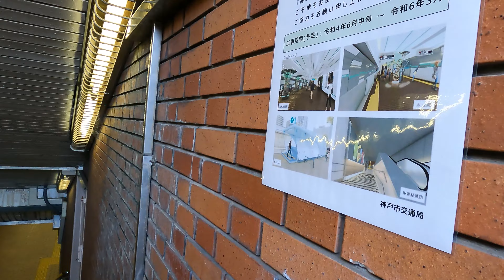第②弾 市営地下鉄西神・山手線 新長田駅リニューアル ～市営地下鉄西神・山手線 新長田駅大規模改修工事～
★過去動画★
地下鉄新長田駅大規模リニューアル
～市営地下鉄西神・山手線　新長田駅リニューアル～

工事概要
改札階 (地下1階)、ホーム階 (地下2階)の内装更新
・JR新長田駅との連絡階段部の内装更新
・東出入口上屋の建替え
・ホーム階～改札階間エレベーターの更新
・照明器具、配管配線、分電盤などの電気設備の更新
・ダクト、ポンプ、空調用機器、消火栓、スプリンクラーなどの機械設備の更新

建築工事　三菱重工交通・建設エンジニアリング
電気工事　株式会社明和工務店
機械工事　有元・トータル特定建設工事JV

2024年3月15日　完成予定